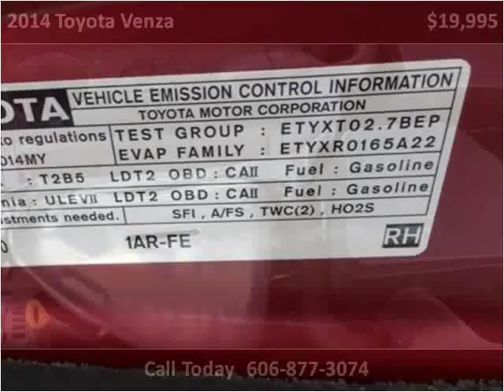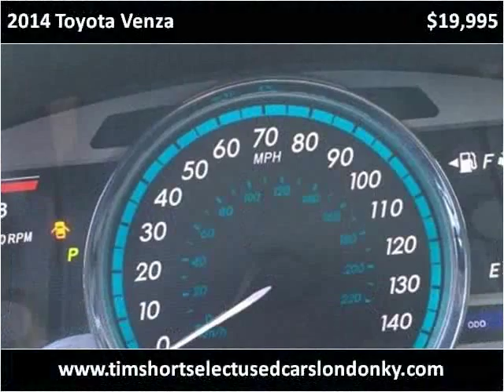2014 Toyota Venza Used Cars London KY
This 2014 Toyota Venza is available from Tim Short Select Used Cars London KY.